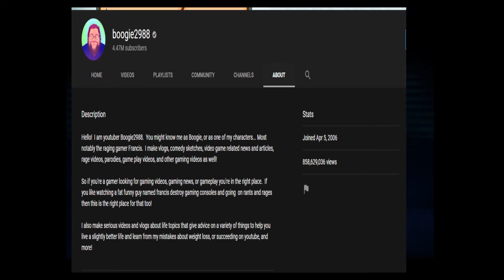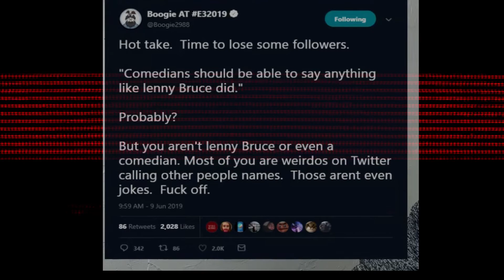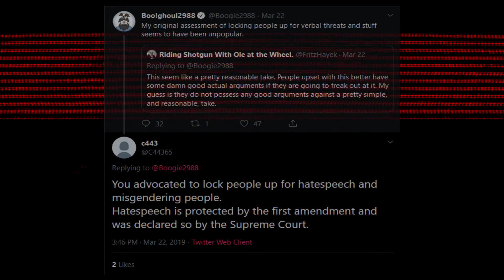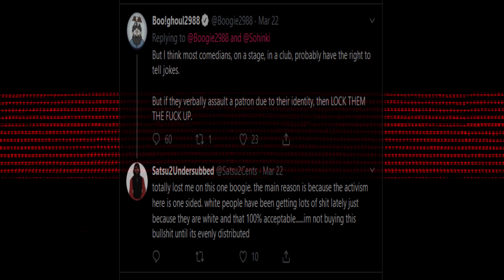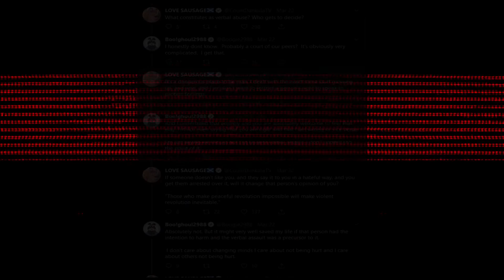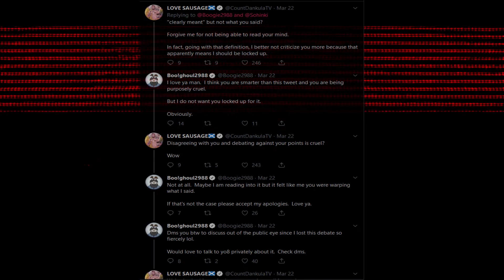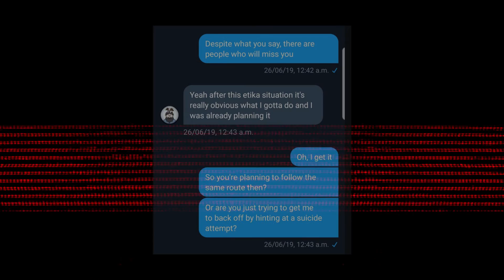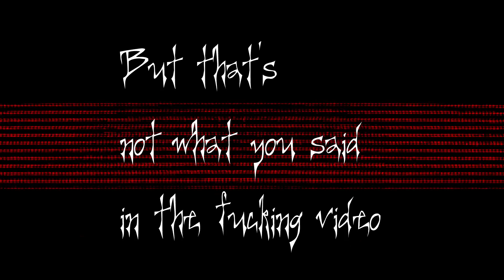The Boogie Cycle & WOW Stream Meltdown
Edgy talks about Boogie2988, the Boogie Cycle, his emotional manipulation of others, and the World of Warcraft Classic Livestream Meltdown. Edgy and the gang covers the Boogie DMs and his twitter hot takes with help from the Data Detective.